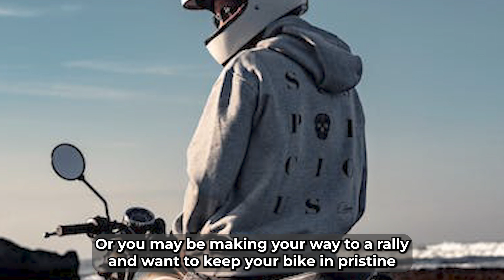Motorcycle Shipping Cost: Understanding Factors, Averages, and Money-Saving Strategies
Our blog post reveals the untold story of motorcycle shipping; read it now!

Are you wondering about the expense involved in shipping a motorcycle? The cost of motorcycle transport isn't straightforward; it hinges on various factors. Moving across the country, heading to an event, or acquiring a new bike - whatever your reason, understanding the expenses is crucial.

*𝙒𝙝𝙖𝙩 𝙄𝙨 𝙩𝙝𝙚 𝘼𝙫𝙚𝙧𝙖𝙜𝙚 𝘾𝙤𝙨𝙩 𝙩𝙤 𝙎𝙝𝙞𝙥 𝙖 𝙈𝙤𝙩𝙤𝙧𝙘𝙮𝙘𝙡𝙚:*
Understanding the average cost of shipping a motorcycle involves several factors. It typically ranges between $0.50 and $0.60 per mile, yet location plays a significant role. For instance, shipping from New Mexico may cost approximately $0.45 per mile, while from Alabama, it could exceed double that amount.

*𝙁𝙖𝙘𝙩𝙤𝙧𝙨 𝙄𝙢𝙥𝙖𝙘𝙩𝙞𝙣𝙜 𝙎𝙝𝙞𝙥𝙥𝙞𝙣𝙜 𝘾𝙤𝙨𝙩𝙨:*

*1. Transport Type:*
Open vs. Enclosed: While open carriers are cheaper, they expose bikes to weather and debris. Enclosed transport, though pricier, shields bikes from elements and minor collisions.
*2. Distance:*
Longer journeys typically cost more per mile, but some carriers offer discounts for extended trips.
*3. Motorcycle Size:*
Larger, heavier bikes occupy more space and cost more to transport than smaller ones.
*4. Carrier's Route:*
The actual route taken by carriers affects mileage and consequently, the cost.
*5. Time of Year:*
Costs tend to increase during peak seasons like summer due to higher demand.
*6. Pick-Up & Drop-Off Locations:*
Door-to-door services or locations away from major transport links might incur higher costs.
*7. Lead Time:*
Early bookings often result in better prices, allowing carriers to plan efficiently.

*𝙎𝙩𝙧𝙖𝙩𝙚𝙜𝙞𝙚𝙨 𝙩𝙤 𝙎𝙖𝙫𝙚 𝙤𝙣 𝙎𝙝𝙞𝙥𝙥𝙞𝙣𝙜 𝘾𝙤𝙨𝙩𝙨:*

*1. Watch for Additional Fees:*
Check for hidden charges such as oversized bike fees, tolls, insurance, and fuel surcharges.
*2. Ensure On-Time Delivery:*
Missing deliveries could lead to extra fees or storage charges.
*3. Off-Season Deliveries:*
Consider shipping during off-peak months for potential cost savings.
*4. Compare Carrier Quotes:*
Gathering multiple quotes aids in identifying tailored services at competitive prices.
Understanding these factors and employing smart strategies can help minimize motorcycle shipping costs while ensuring professional and reliable service. Get started by exploring quotes from reputable carriers like Cheap Motorcycle Shipping, committed to providing safe and affordable motorcycle transport services.

*𝙃𝙤𝙬 𝙩𝙤 𝙍𝙚𝙙𝙪𝙘𝙚 𝙩𝙝𝙚 𝘾𝙤𝙨𝙩 𝙤𝙛 𝘽𝙞𝙠𝙚 𝙏𝙧𝙖𝙣𝙨𝙥𝙤𝙧𝙩:*
When it comes to motorcycle transport, understanding how to curtail expenses can significantly impact your budget. Here are strategic tips to lower bike transport costs:

*1. Choose Transport Type Wisely:*
Open vs. Enclosed: Balance the price difference against the level of protection needed. Open carriers are cheaper but offer less security compared to enclosed carriers.
*2. Optimize Distance:*
Longer Journeys & Discounts: Consider discounts available for longer distances. Negotiate with carriers for potential price breaks.
*3. Size Matters:*
Bike Dimensions: Ensure your bike fits standard measurements to avoid extra charges. Smaller, lighter bikes are generally cheaper to transport.
*4. Understand Routes:*
Route Efficiency: Seek carriers using direct routes to minimize mileage and subsequent costs. Be aware of detours and their impact on pricing.
*5. Time Smart Booking:*
Advance Bookings: Plan ahead to secure better pricing. Last-minute bookings often incur premium charges due to resource prioritization.
*6. Scrutinize Additional Charges:*
Awareness of Fees: Look out for hidden costs such as oversized bike charges, toll road fees, insurance, or fuel surcharges.
*7. Off-Peak Delivery:*
Seasonal Considerations: Explore shipping options during off-season periods to capitalize on potential cost savings.
*8. Comparative Quotes:*
Explore Carrier Options: Obtain multiple quotes from various carriers. Cheaper doesn’t always equate to better service, so balance cost with reliability.

By considering these factors and employing cost-saving strategies, you can navigate motorcycle transport expenses more effectively, ensuring a balance between affordability and quality service.

CMS (Cheap Motorcycle Shipping) – your trusted motorcycle transport partner run by fellow enthusiasts. We're on a mission to provide affordable, safe, and reliable motorcycle shipping services. With a team that understands the value and passion behind your bike, we prioritize its safety during every journey.